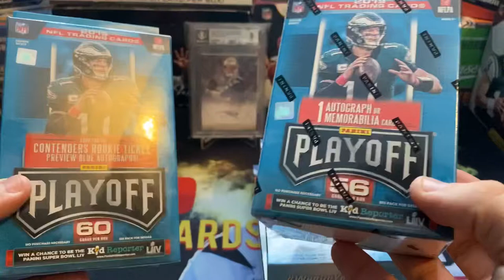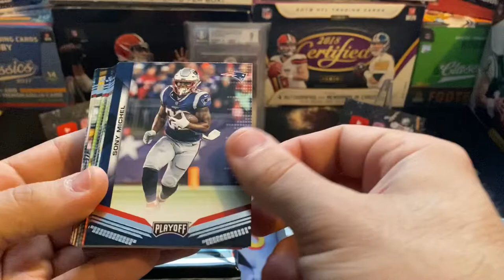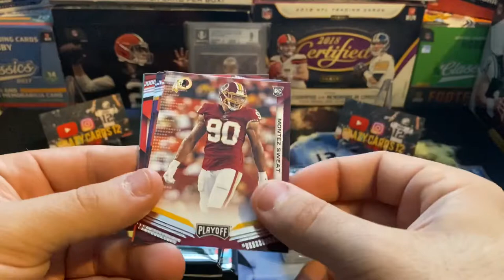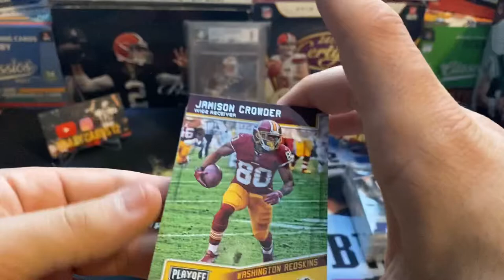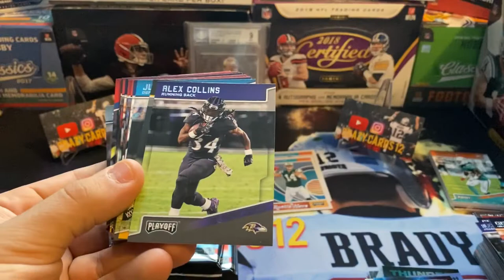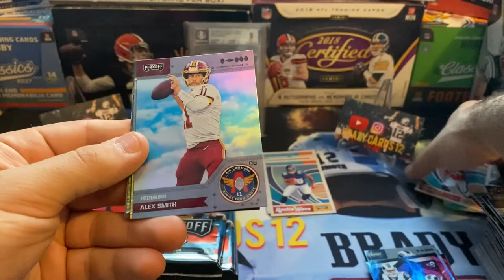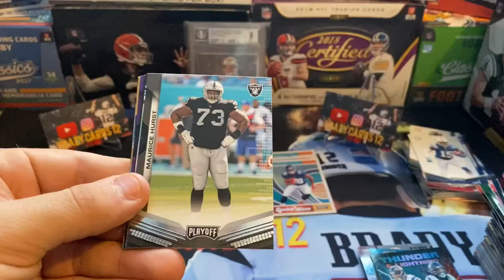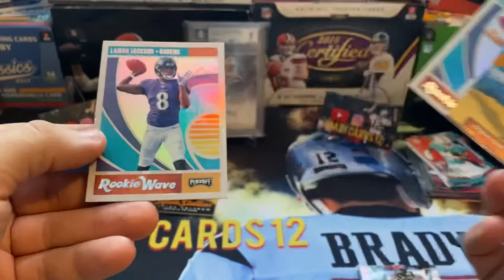Playoff Football Retail Exclusive Boxes!